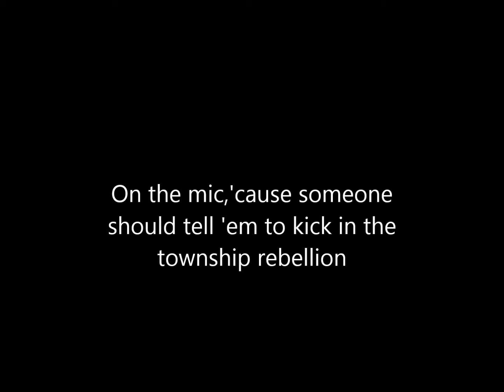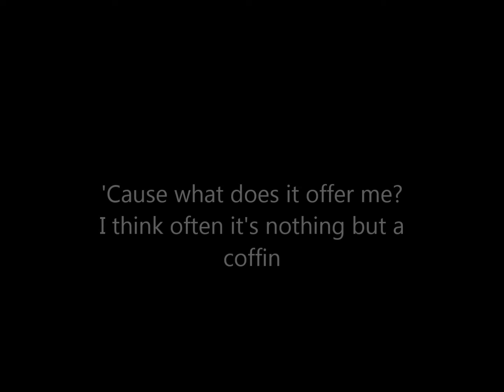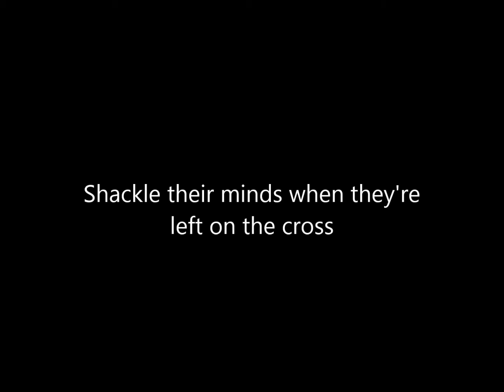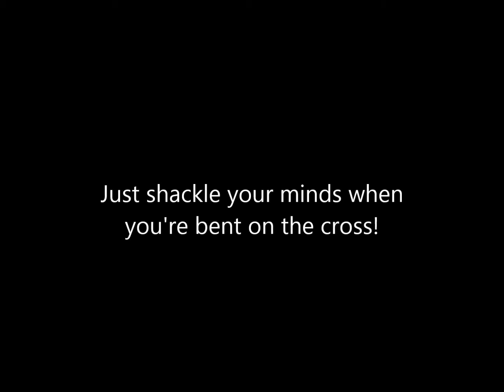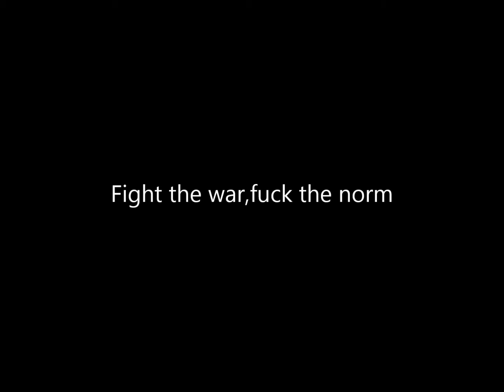Rage Against the Machine - Township Rebellion [Lyrics]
Artist: Rage Against the Machine
Album: Rage Against the Machine
Year: 1992